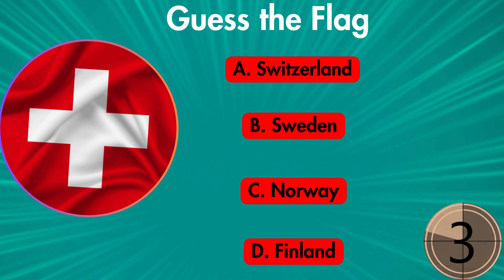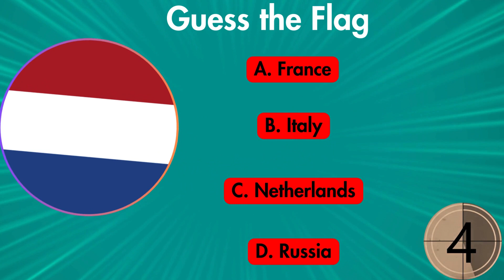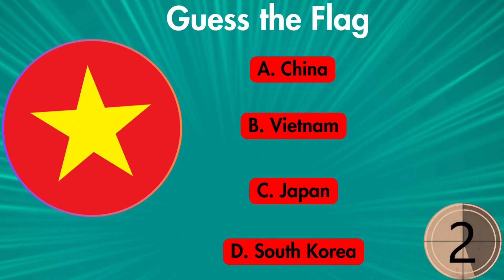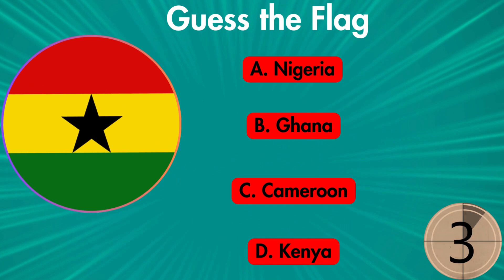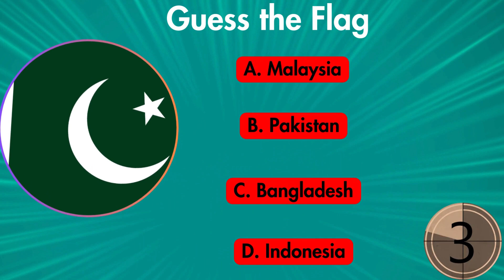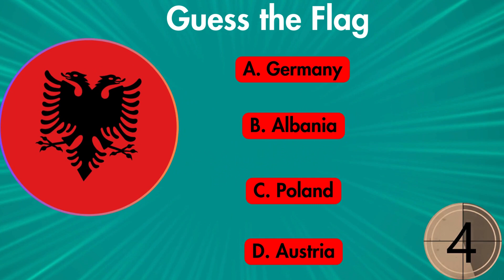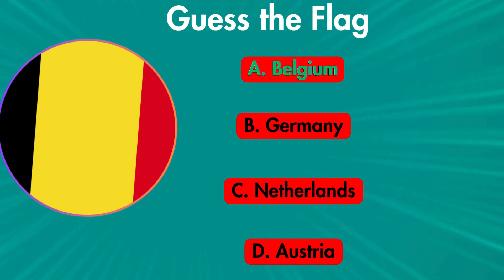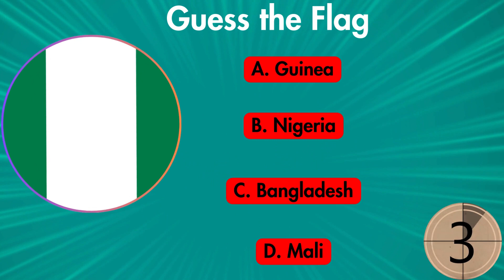Guess Answer | Quiz Time | Ultimate Country Flags Quiz 2024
"Welcome to our Country Flags Quiz!

Are you a geography enthusiast with a keen eye for detail, or just someone who loves learning about different cultures and countries? Get ready to test your knowledge of world flags with our quiz video!

Join us as we journey around the globe, exploring the vibrant colors and unique symbols that adorn the flags of nations far and wide. From the iconic stars and stripes of the United States to the majestic dragon of Bhutan, our quiz will challenge you to identify flags from every corner of the world.

Whether you're a seasoned traveler or an armchair explorer, there's something for everyone in our Country Flags quiz. So grab a pen and paper, or simply test your skills as you watch, and let's see how many flags you can recognize!

Get ready to expand your horizons and discover the world through its flags in our Country Flags Quiz!"

How many question can you guess correctly?